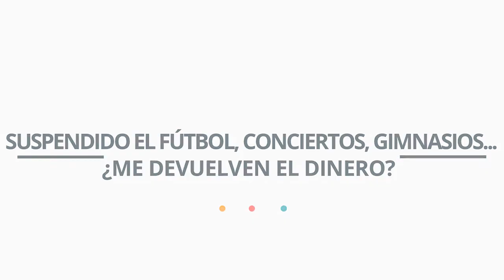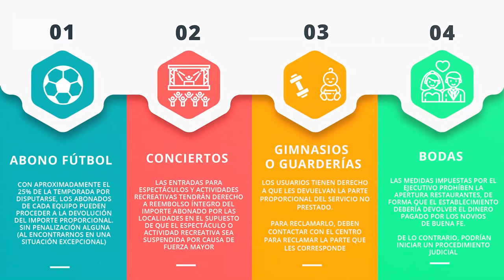Estado de alarma: suspendido el fútbol, guardería, gimnasio, conciertos… ¿me devuelven el dinero?